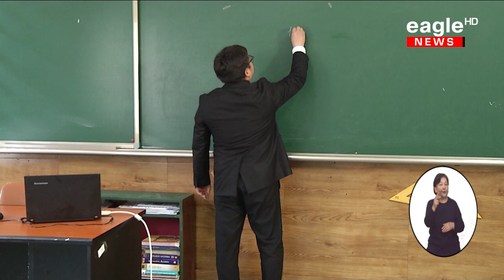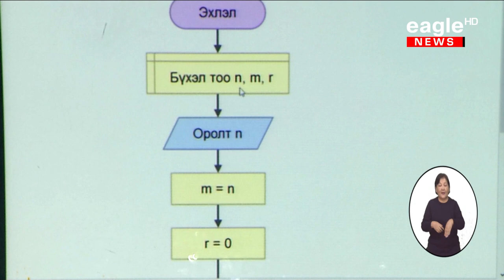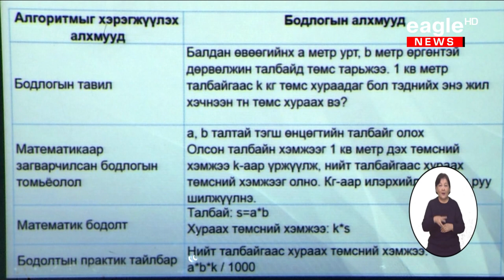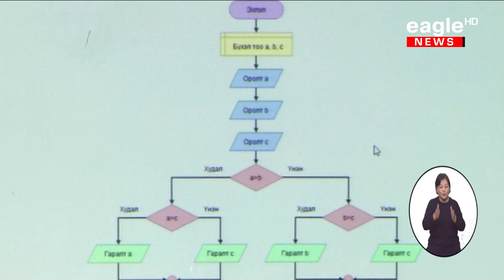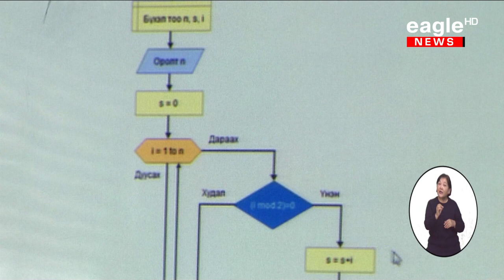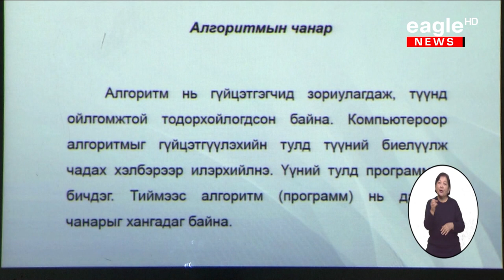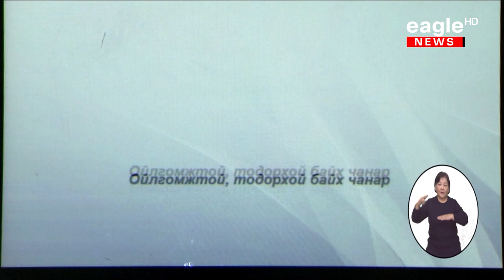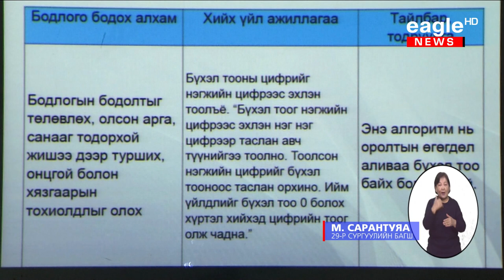2020-03-12 11-р анги Мэдээлэл зүй